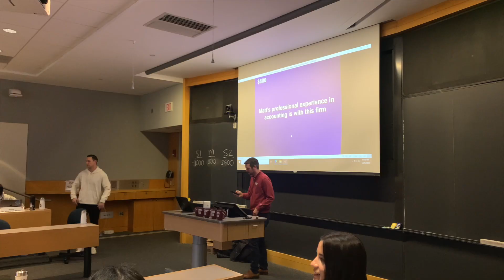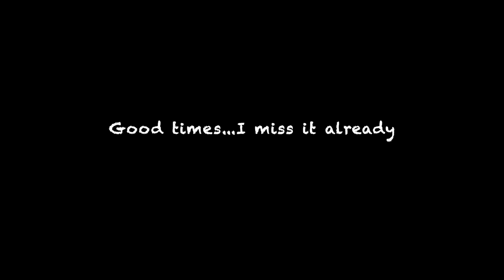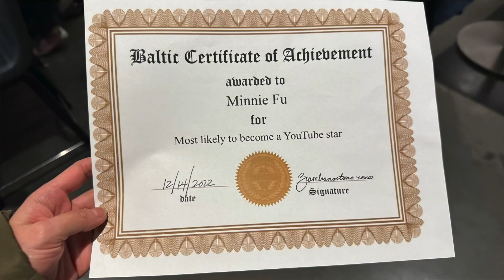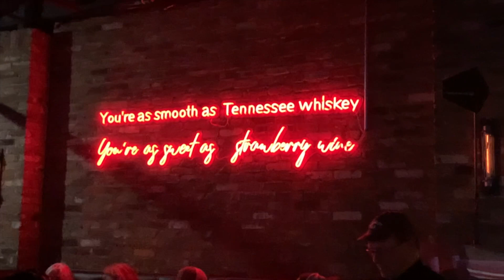MBA Explained: Everything You Need to Know about Social (or Party?) Life at MIT Sloan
What is social life really like during MBA? How hard to people ACTUALLY party? I put together five types of social events that many of us enjoyed this past semester - plus lots of fun footages and my advice. Enjoy!

01:46 Event-based Acvities (most common): Red Sox Game (plus a surprise proposal), cultural events
03:58 Night Life (wildest): clubbing beyond Sloan
06:40 Festivity (most memorable): Halloween, Thanksgiving and MANY December Holiday celebrations
11:31 Traveling (most adventurous): White Mountain, Nashville and Costa Rica
13:40 Just Hanging Out (most spontaneous): I could only fit skating in this video, but there are just so many more